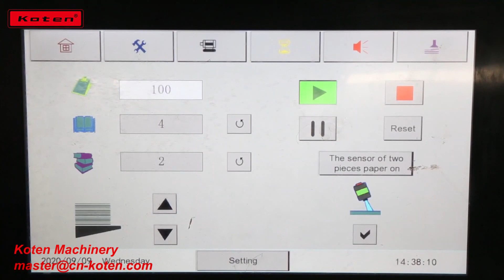Automatic case making machine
Ruian Koten Machinery Co.Ltd  is specialized in manufacture of printing and packaging machineries in China since 2005
From: Koten Machinery